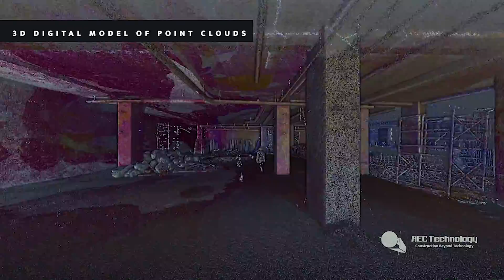Nube de Puntos de Corteza Residencial en Guadalajara - México | AEC Technology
Levantamiento de Nube de Puntos con escáner láser en el proyecto Corteza Residencial en Guadalajara - México

AEC Technology | C&C Consulting Construction